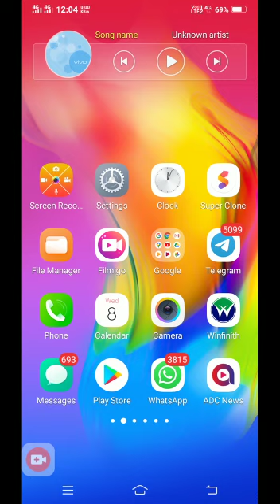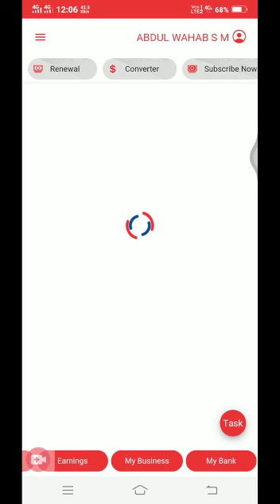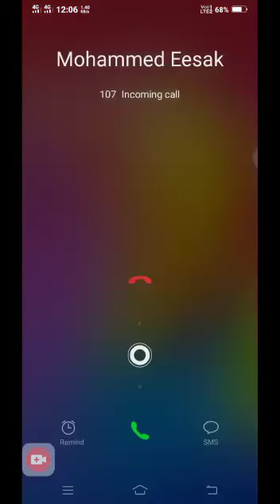My Earnings Report From ADC August 25, 2020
My Earnings Report From ADC